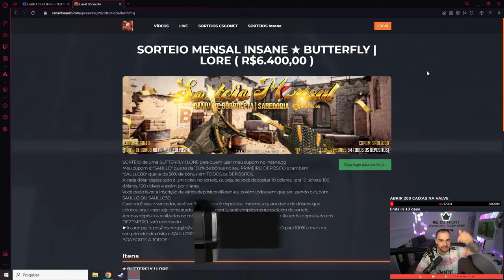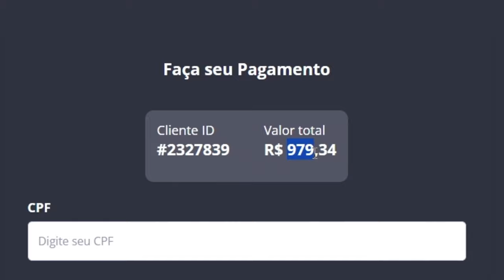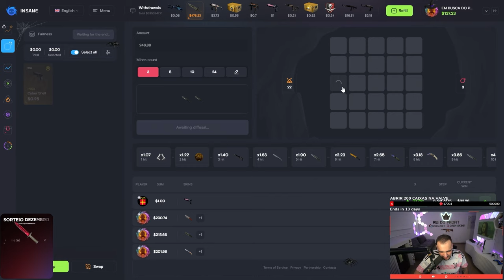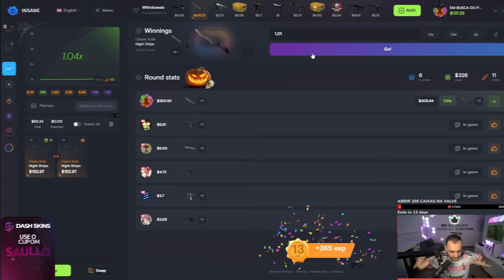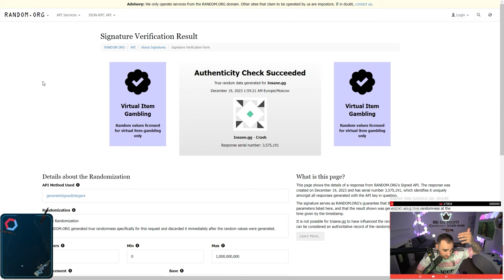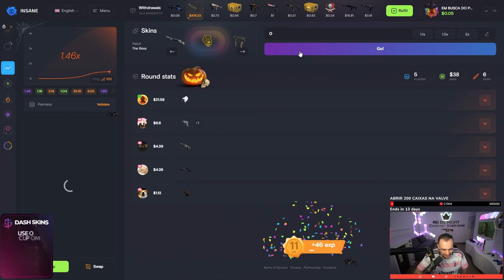Ganhei uma LUVA de R$3.000,00 apenas com o BONUS no INSANE.GG ( MUITO SAFE )